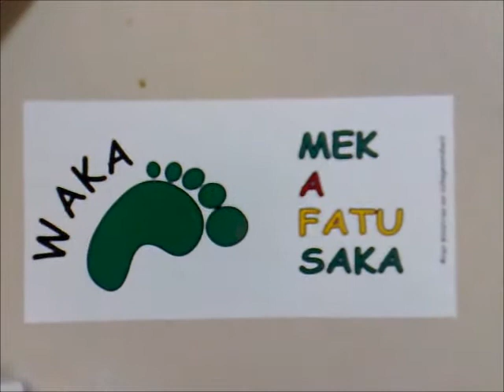Na Het Eten @ Tappie's LMAO xD